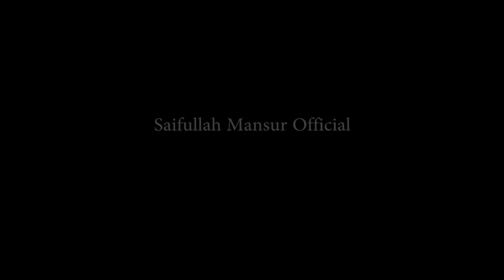সাইফুল্লাহ মানছুর লাইভ । ওবায়দুল্লাহ তারেক । আল আমীন সাদ। Obaydullah Tarek । Al Amin Sad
বাংলাদেশের জনপ্রিয় ইসলামী গানের শিল্পী ও গোষ্ঠীদের নিয়ে "এ মাসের নতুন গান " শিরোনামে লাইভ অনুষ্ঠানে ওবায়দুল্লাহ তারেক ও আল আমীন সাদের গান শুনুন । আশাকরি আপনাদের ভাল লাগবে।